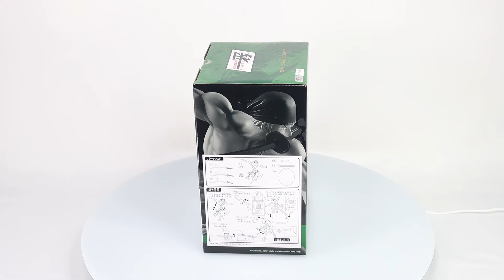One Piece: Roronoa Zoro (Dynamism of Ha) Bandai Ichiban Non-Scale Figure Box Video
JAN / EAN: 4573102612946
Product Name: Roronoa Zoro (Dynamism of Ha)
Series: One Piece
Manufacturer: Bandai

Bandai Spirits Ichibansho is proud to announce their newest release from One Piece: Roronoa Zoro (Dynamism of Ha)! This statue is expertly crafted and meticulously sculpted to look like Roronoa Zoro (Dynamism of Ha) from their respective anime.

Standing at approximately 7.3" tall, Roronoa Zoro (Dynamism of Ha) is seen in his popular pose. Be sure to collect this and enhance your display with other incredible Ichibansho figures!